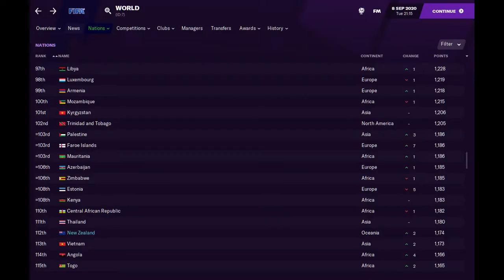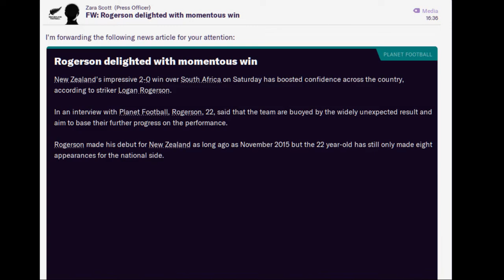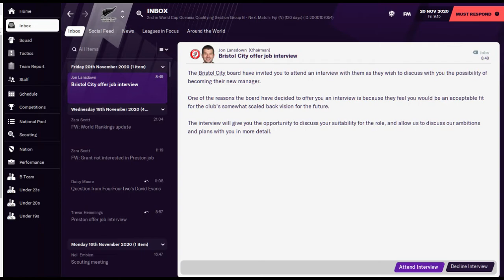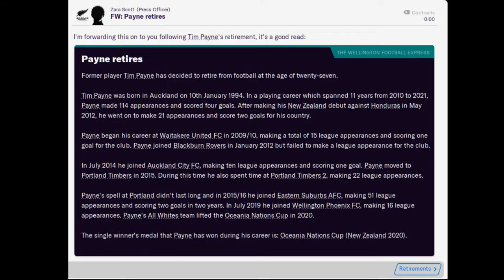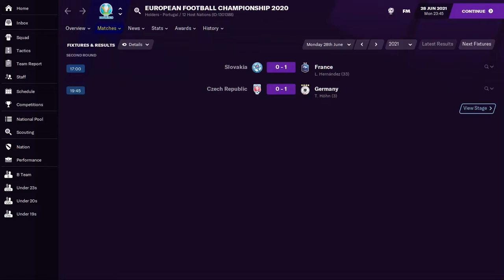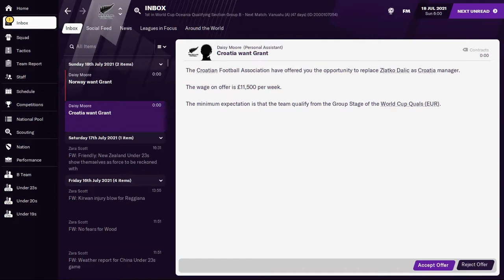FM21 NEW ZEALAND - INTERNATIONAL JOURNEYMAN | #2 Record Breakers | Football Manager 2021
Welcome to a new FM21 'weekly' series: International Journeyman. The aim is to win all 7 major international tournaments in one save. Which sounds simple right? If only. This is something I attempted back on FM19 but it is now revived for a further attempt with moderately improved production quality.

Norwich will still be Monday-Friday but this will replace the weekend episode (it will most likely end up being Sunday and hopefully every week!). So the second part of the Norwich Euros will be Monday, with the transfers on Tuesday.